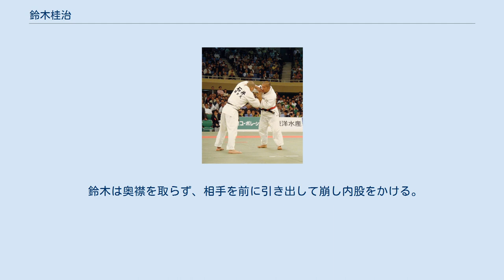鈴木桂治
鈴木 桂治（すずき けいじ、1980年6月3日 - ）は、茨城県常総市出身の日本の柔道家、体育学者。
学位は体育科学修士（国士舘大学大学院・2006年）、スポーツ科学修士（早稲田大学大学院・2018年）。
国士舘大学体育学部・教授。
 2004年アテネオリンピック柔道男子100kg超級金メダル。
紫綬褒章受章（2004年)。身長184cm。体重100kg。得意技は足技、内股、大外刈。 国士舘中学校、国士舘高等学校、国士舘大学体育学部体育学科卒業。国士舘大学大学院スポーツ・システム研究科修士課程修了（2006年3月）。
早稲田大学大学院スポーツ科学研究科修士課程修了（2018年3月）。
 平成管財柔道部を経て、国士舘大体育学部専任講師 兼 男子柔道部監督に就任。
2004年アテネオリンピックでは100kg超級で金メダル、世界柔道選手権大会は100kg級と無差別級で優勝しており、前人未到の3階級制覇となった。
全日本柔道選手権大会4回優勝。
2006年、モンゴルで第1回チンギス・ハーン賞を受賞。
 柔道は3歳の時に兄の影響で始めた。
世界選手権で2度3位になった小野卓志とは石下町体育協会柔道部(現常総市体育協会石下柔道部) で同期だった。
全国少年柔道大会で小野らと準優勝。
石下町立岡田小学校(現常総市立岡田小学校) 卒業。
 小学校でなれなかった日本一になりたいと国士舘中学校に進学し親元を離れて寮生活を始める。
中学・高校時代は川野一成（現国士舘中学校・高等学校長）が指導した。
川野が使っていた剛毅木訥（ごうきぼくとつ）を鈴木の座右の銘にしていて、尊敬する人物を川野としている。
 高校時代より国士舘のエースとして頭角を現し、世界ジュニア柔道選手権大会や講道館杯全日本柔道体重別選手権大会の100kg級で優勝した。
しかし、当時同階級の絶対的エースとして活躍していた井上康生の陰に隠れる存在であった。
2003年の全日本選手権は決勝で井上に豪快な内股で敗れたが、初出場となった世界選手権では無差別級で出場して優勝を果たした。
しかし、自身はあくまで100kg級での五輪出場にこだわった。
だが、2004年に100kg超級に転向し、全日本選手権では決勝で井上を破り初優勝、棟田康幸との熾烈な代表争いを制して2004年8月のアテネオリンピック100kg超級代表に選出される。
アテネオリンピックでは金メダルを獲得。
2005年の世界選手権では階級を100kg級に戻して優勝を飾り、前人未到の3階級制覇を成し遂げる。
 2008年北京オリンピックでは日本選手団（全スポーツ）の主将を務めた。
オリンピック2階級制覇を目指し100kg級に出場したが、初戦でナイダン・ツブシンバヤル（ モンゴル）に1分26秒で一本負け（ナイダンは金メダルを獲得）。
敗者復活戦でも初戦でベンヤミン・ベールラ（ ドイツ）に僅か34秒で一本負けと、北京オリンピックでは二試合続けて短時間で一本負けで終わった。
 その後、100kg超級に階級を上げて現役続行を表明。
所属する平成（旧平成管財）の柔道部の廃部にともない、2009年4月から母校の国士舘大体育学部武道学科専任講師に就任。
 2010年4月の選抜体重別選手権では優勝を果たすも、全日本選手権では準々決勝で後輩の高橋和彦に敗れて5位に終わった。
再起を期した2010年9月の世界選手権では、初戦でヤヌシュ・ウォイナロビッチ（ポーランド）に一本負けを喫した。
試合後に「自分でも信じられない。今でも夢じゃないかと思う。相手の技とか体調の問題じゃない、今まで何をやってきたんだろう。」と述べた。
直訴して出場した無差別級では準決勝で同じ日本の上川大樹に一本負けするも3位決定戦でR.サイドフ（ウズベキスタン）に大外刈りで一本勝ちし、銅メダルを獲得した。
 2011年4月の選抜体重別選手権は決勝で上川に一本負けして2位だったが、全日本選手権では決勝で穴井隆将に大外返で一本勝ちして自身4度目となる全日本選手権優勝を果たした。
しかし、8月の世界選手権では3回戦で敗れてメダルを獲得できなかった。
 10月にロシアのチュメニで開催された世界柔道選手権大会無差別では、準決勝でハンガリーの...